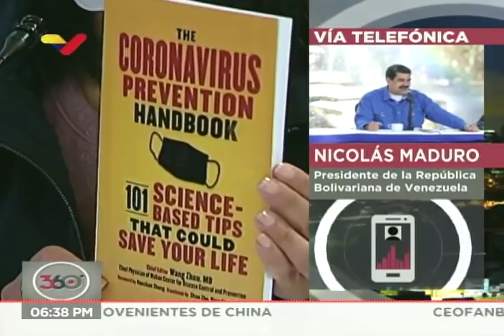Reporte Coronavirus Venezuela, 20/03/2020, Delcy Rodríguez y Nicolás Maduro, jornada en Miraflores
La vicepresidenta de Venezuela, Delcy Rodríguez, dirigió este viernes 20 de marzo de 2020 una sesión de trabajo de la Comisión Presidencial para la Prevención del Coronavirus Covid-19 en el Palacio de Miraflores, en la cual también intervino de manera telefónica el Presidente de Venezuela, Nicolás Maduro. No hubo reportes de nuevos casos, pero sí conversó sobre el protocolo para las jornadas de despistaje que se realizarán este sábado. Habló sobre una fiesta hace 5 ó 6 días en una isla, donde hubo gran cantidad de contagios.